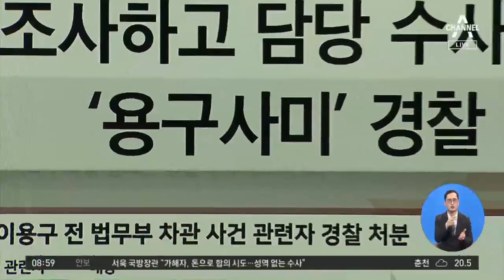김진의 돌직구쇼 - 6월 10일 신문브리핑 | 김진의 돌직구 쇼 758 회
동아 철거 건물 무너져 버스 덮쳤다, 9명 사망

한겨레 '뒷북보고' 실토한 서욱 ＂중요 사건 우선이라 성추행 보고 안돼＂

한국 137일 조사하고도 담당 수사관만 檢 송치…'용구사미' 경찰 수사

경향 데뷔인 듯, 데뷔 아닌, 데뷔 같은 외출…＂차차 아시게 될 것＂

〈평일〉
08시 50분 김진의 돌직구 쇼
12시 00분 뉴스A 라이브
17시 20분 뉴스TOP10
19시 00분 뉴스A

〈주말〉
12시 10분 토요랭킹쇼·뉴스A 라이브
19시 00분 뉴스A